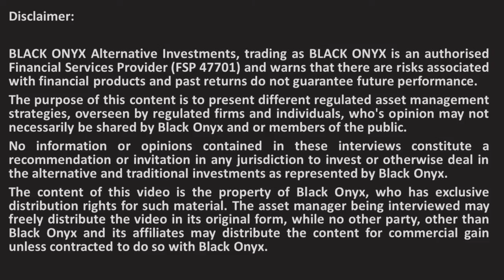GAIA - Where the infrastructure opportunities exist - BLACK ONYX